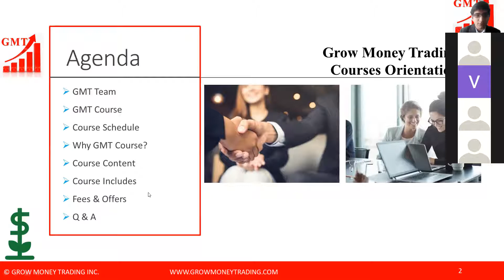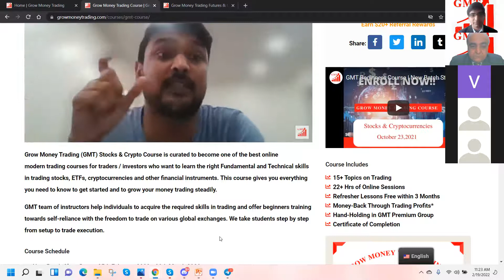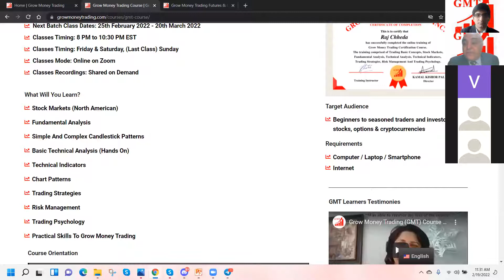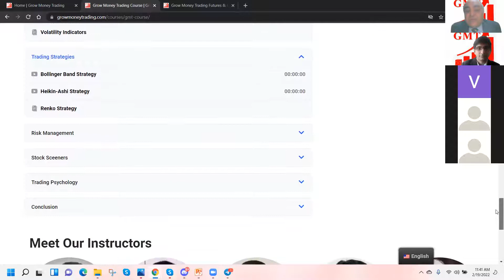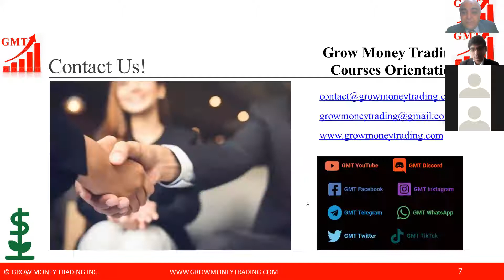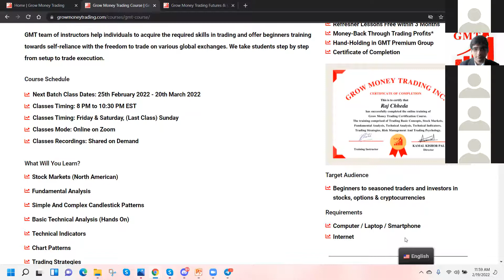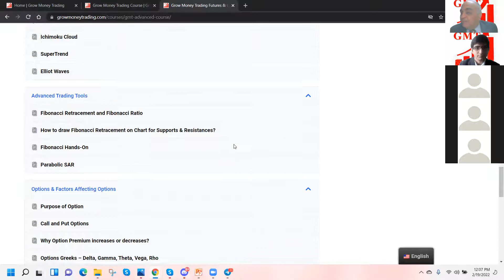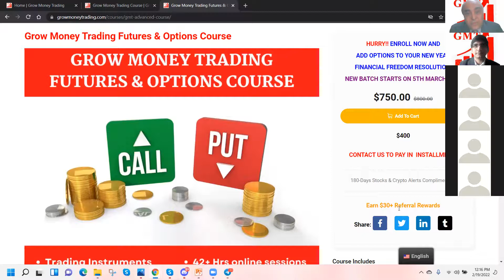Grow Money Trading Courses Orientation | Stocks & Crypto | Futures & Options | 2022-02-19